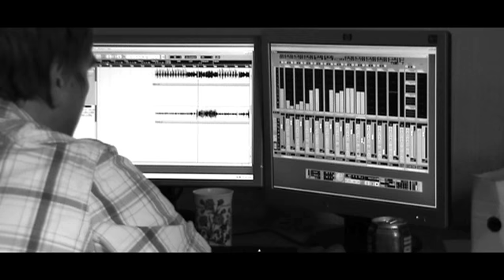Ne-Yo Closer (cover) - The Fleet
Glasgow Band The Fleet play a cover version of "Closer" by Ne-Yo.

Visit us at Facebook, Twitter, Myspace

Video by Beefymeat Productions

neyo closer cover Ne-yo Closer (cover)

Closer, closer
Closer, closer

Turn the lights off in this place
And she shines just like a star
And I swear I know her face
I just don't know who you are

Turn the music up in here
I still hear her loud and clear
Like she's right there in my ear
Telling me that she wants to

Own me
To control me
Come closer
Come closer

And I just can't pull myself away
Under a spell I can't break
I just can't stop, I just can't stop

And I just can't bring myself away
But I don't want to escape
I just can't stop

I can feel her on my skin
I can taste her on my tongue
She's the sweetest taste I've seen
The more I get, the more I want

She wants to own me
Come closer
She says, "Come closer"
Hey!

Come closer, come closer
Come closer

I just can't stop, no
Said I just can't stop, no

Come closer